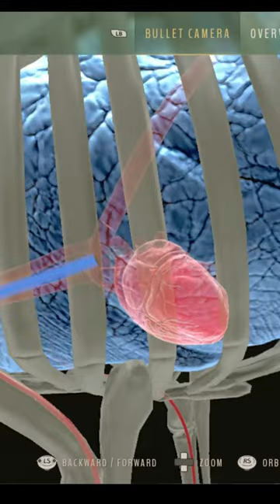Hunting red deer with the compound bow Way of the hunter ranger difficulty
This authentic hunting experience lets you explore and hunt in large open-world environments in the USA and Europe . Discover true to life animals in beautiful natural habitats and handle various detailed and highly realistic weapons.
Way of the Hunter provides a highly immersive, completely integrated experience amongst stunning wildlife with true to live animal group behavior. Witness the changing of complex ecosystems that react and adapt to your input.
 Learn what it means to be a true hunter and put your skills to the test.
Face the challenges of ethical hunting, supported by a compelling story, or simply enjoy hunting the rich environments freely.